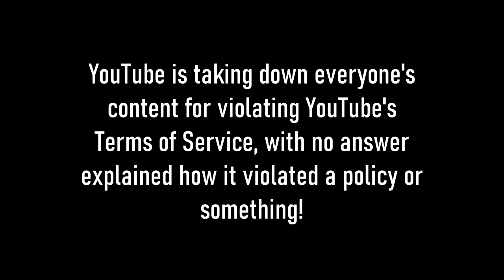Serious Bad News!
What!??!?!?!?! They didn't do anything wrong. Just get over it and stop drinking vodka, Susan! Just drink some coffee and hot cocoa already, Susan! They didn't find a way to violate the terms!

ATTENTION: Removing this video is not allowed at any time. Please understand.